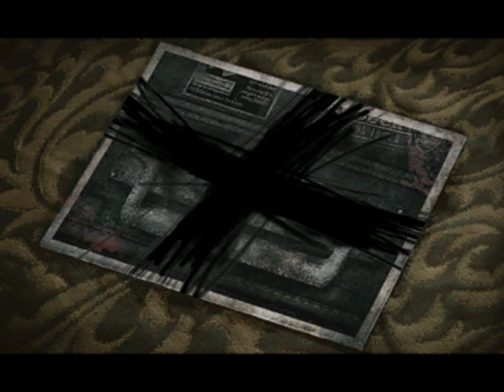[S3][P5] Silent Hill 2 [HTSF]